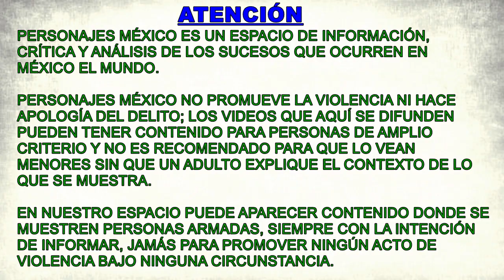Dan a prima de López candidatura indígena, pese a sus orígenes españoles